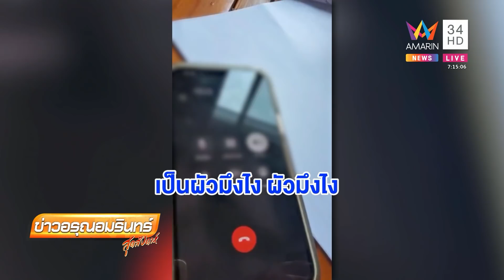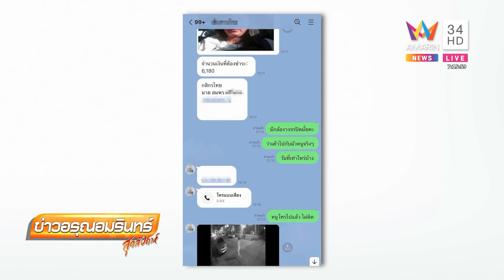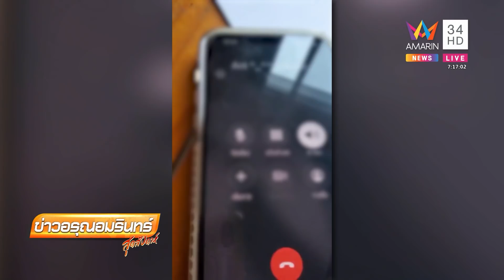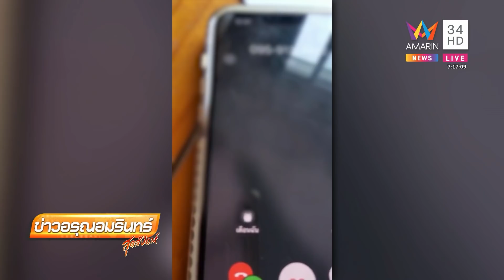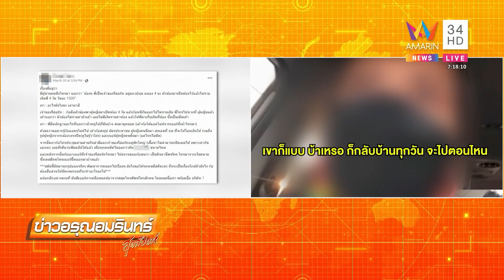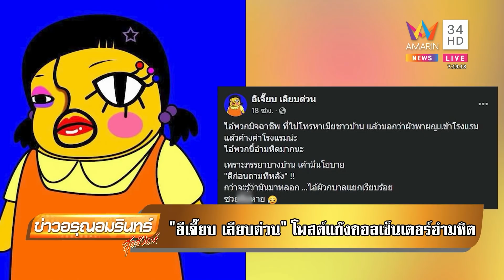อีเจี๊ยบ ฉะแก๊งคอลเซนเตอร์อำมหิตใช้มุกใหม่ อ้างผัวพาสาวซุกโรงแรมค้างค่าห้อง